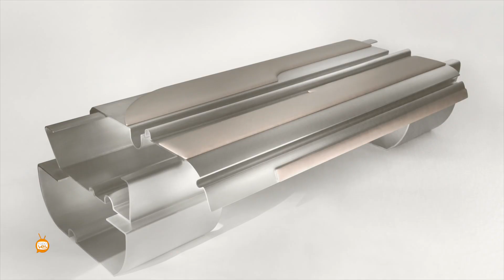Presentacion Leather Connection Deco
Ubrique, con su continua habilidad para reinventarse, abre un abanico de posibilidades de producción en el sector de la marroquinería, mostrando en la segunda edición de Leather Connection todo su potencial en el mundo de la decoración y el interiorismo.

Durante toda la jornada de hoy, jueves 20 de julio, el centro de la Avenida de España acoge una muestra en la que se descubren, mediante la proyección de videos, paneles y piezas, las infinitas posibilidades de aplicación de la piel en el mundo de la decoración y el interiorismo. Esta iniciativa parte del Centro Tecnológico de la Piel, Movex, y cuenta con el apoyo del Ayuntamiento de Ubrique, la Confederación de Empresarios de Cádiz, la Diputación de Cádiz y la Junta de Andalucía."